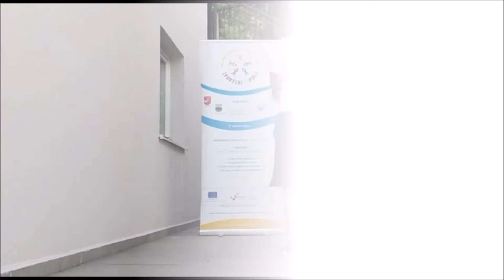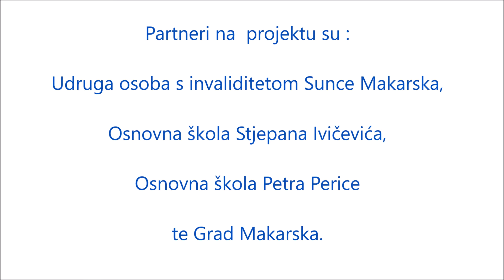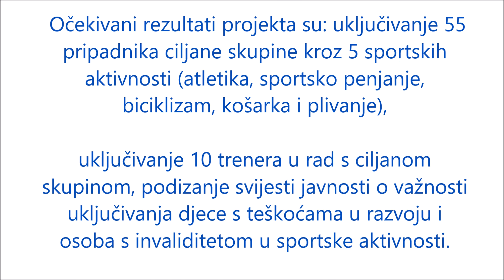22.dio vježbi - trener Mario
22.dio vježbi - trener Mario